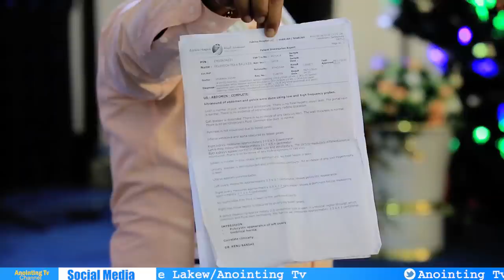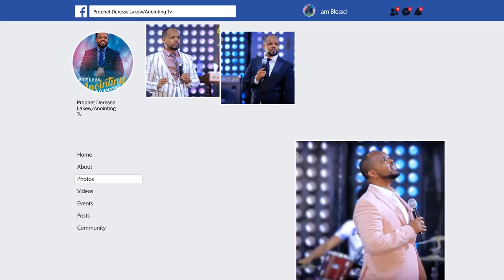ጉድ...ነቢዩን ለመግደል የተላከ...||MAN OF GOD PROPHET DERESSE LAKEW